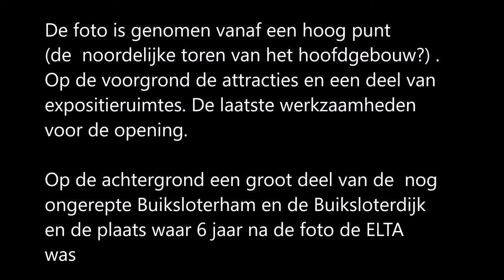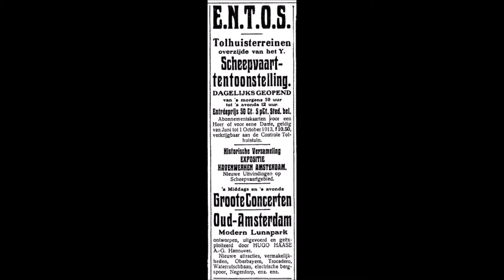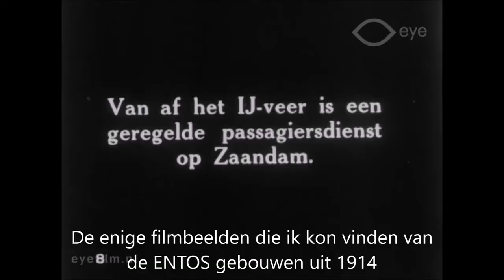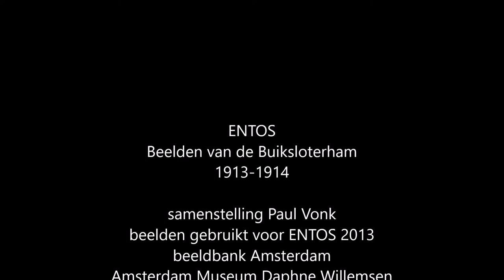ENTOS Foto vanaf toren zicht op deel Buiksloterham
Buiksloot, ENTOS, ELTA, Museum Amsterdam Noord